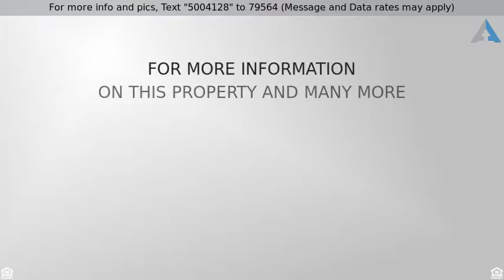Priced at $159,888 - 179 BREESE HOLLOW RD, Hoosick, NY 12090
Ranch, Single Family - Hoosick, NY

Open house Sunday 11/12  11-1.  Country surroundings and southwest views, adorn this two bedroom, two bath home. 15 years young ranch with many new updates, makes this home move in ready. Ramps to entrances of home, open floor plan, 3 ft doors, and walk in shower make this home easily handicap accessible. Full dry basement, offers a great space for future additional living space, or workshop. Easy access to Route 7, minutes from Bennington VT.